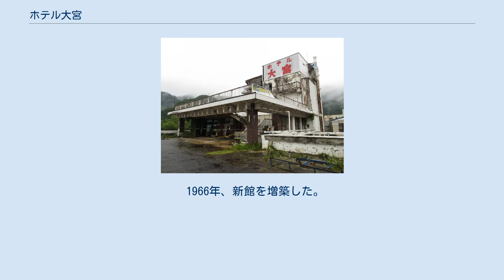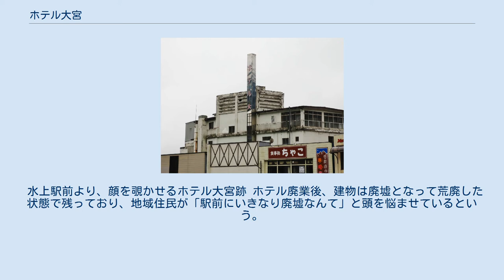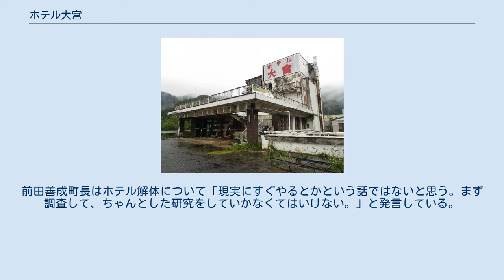ホテル大宮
ホテル大宮（ホテルおおみや）は、かつて群馬県利根郡みなかみ町に存在したホテル。
1964年（昭和39年）、開業。
JR上越線水上駅前にあった。
 ホテル大宮跡 田中角栄元首相の側近で、谷古宇産業グループ総帥の谷古宇甚三郎（やこうじんざぶろう）が1964年、水上温泉に「ホテル大宮」をオープンさせた。
谷古宇甚三郎は、少なくとも20社を超える関連企業を持ち、埼玉県を中心にして事業を営んでいた。
 1966年、新館を増築した。
晩年は新興大手に経営を圧迫されていた。
 1989年、戦友会に参加していた老人が5階からエレベーターに乗り込んだところ、搬器がそこになく、15メートル下の1階まで転落、全治約6カ月の重傷となる。
県建築課と沼田署は直ちに調査を開始した。
ホテルはエレベーター設置時に建築確認申請をしておらず、また年1回の提出が義務となっている定期点検報告書も過去5年間提出していなかったことが発覚。
 ホテルは、県からは建築基準法違反の疑いで、沼田署からは業務上過失傷害容疑で取り調べを受けることとなった。
営業停止中に宿泊キャンセルが続出、ついに廃業となった。
 水上駅前より、顔を覗かせるホテル大宮跡 ホテル廃業後、建物は廃墟となって荒廃した状態で残っており、地域住民が「駅前にいきなり廃墟なんて」と頭を悩ませているという。
2018年、「第1回みなかみ町議会定例会会議」で、みなかみ町議会議員の久保秀雄は「地元の人たちから何とか早く整理できないか」という要望を受けていると発言している。
前田善成町長はホテル解体について「現実にすぐやるとかという話ではないと思う。まず調査して、ちゃんとした研究をしていかなくてはいけない。」と発言している。